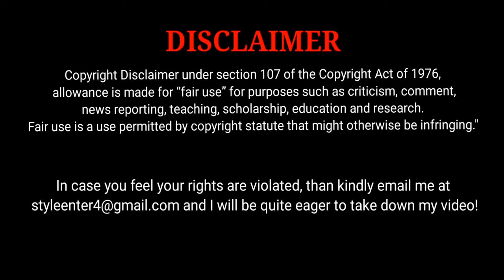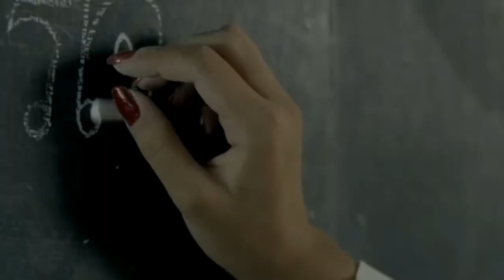Tat Tak School | दुनिया की सबसे डरावनी भूतिया स्कूल | Creepiest Places Around the World Episode-1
हम किसी भूत-प्रेत को नहीं मानते ना ही हम
इन चीजों को बढ़ावा देते हैं। यह वीडियो केवल लोगों की जानकारी के लिए बनाया गया है।इस वीडियो में बताए गए घटना स्थल एवं कोई भी कहानियां हमारी निजी द्वारा गठित नहीं है। जो अफवाह और एक्सपीरियंस लोगों के द्वारा किया गया है। बस उसी के माध्यम से यह वीडियो बनाया गया है। आशा करते हैं कि यह वीडियो आपको पसंद आए।

1) This video is based on facts gathered from different books, media, internet sources etc. The Dark Pedia doesn't accept any responsibility or liability for accuracy, content, completeness, legality or reliability of the info in the video. The video is made for education and isn't intended to harm or defame any person, association, company or anyone. It is not intended to spread rumours or hurt the sentiments of any religion, communities or individuals, or to bring disrepute to any person (living or dead). Viewers should always do their own diligence and anyone who wishes to apply ideas contained in video takes full responsibility of it and it is done on their own risk and results. The material contained in the video cannot replace or substitute for the services of trained professionals in any field including, but not limited to, financial, medical, psychological or legal matters. The Dark Pedia does not take responsibility for any direct, indirect, implied, punitive, special, incidental, or other consequential damages arising directly or indirectly on account of any actions taken based on the video.the Dark Pedia disclaims any kind of claim of libel, slander or any other kind of claim or suit of any sort. Viewers discretion is advised.

2) I, at The Dark Pedia Channel, strictly follow the copyright guidelines described by law and YouTube. All the footage, videos, photos and audios are used for illustrating the script and they are taken from various trusted sources labelled as Copyright Free / No Copyright / Royalty Free / Free for Commercial Use / GPL (General Public License) content which doesn't compulsorily require credit be given, at the same time,Dark Pedia do not claim copyright ownership for the media used in this video. We thank the original creators for providing these excellent free media.We carefully check all media and script before uploading the video. Even after, if you feel something is wrong with our video (any copyright infringement or community reports), please let us know immediately so that we can do the best for you.

• Haunted school
• Most haunted places in the world
• Bhootiya ghar
• Bhootiya school
• Tat tak school
• Duniya ki sabse darawni jagha
• Haunted places in hindi
• bhootiya kahani